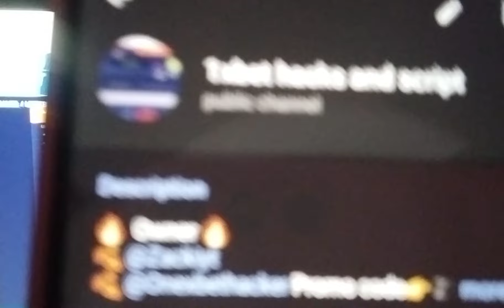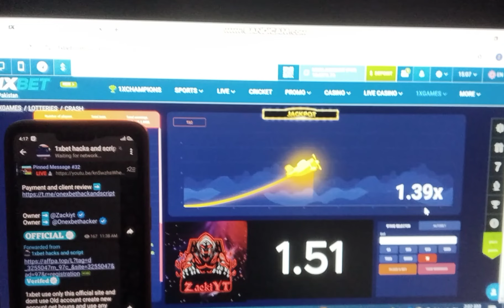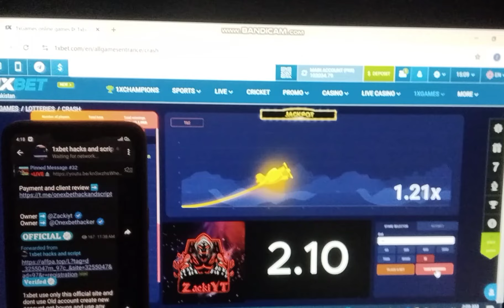1xbet crash signal || 1xbet how to get signal 100% accurate || 1xbet crash prediction 100% working